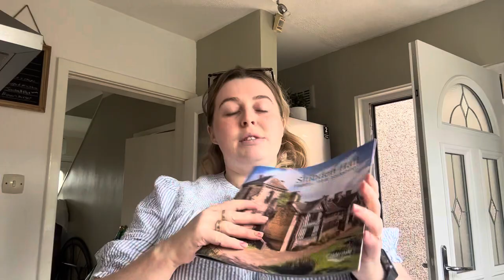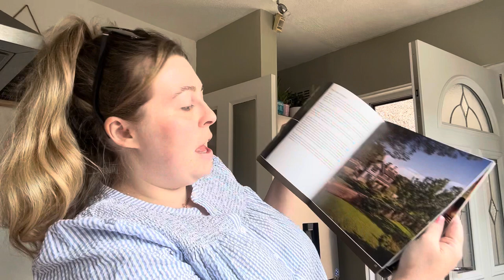VLOG 2 | BEES, BOTOX & BUTTON MUSHROOMS